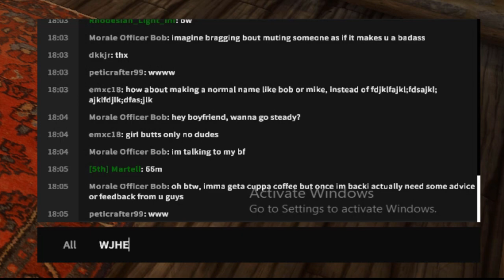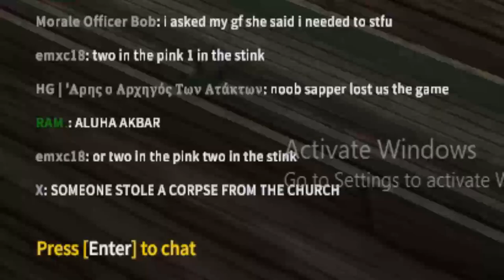Why You Should Avoid Going Church In Holdfast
Our constantly confused protagonist X decided to go to church on the battlefield of Holdfast: Nations At War in order to repent for his many war crimes and misdeeds. Also, he's lazy and he REEEALLLY needs to go for a walk. However, today's service seems to be quite out of the ordinary as he has to deal with incompetence and crookery around every corner...

P.S. Decided to edit my first video. It's not perfect but I'm pretty proud of it :D.